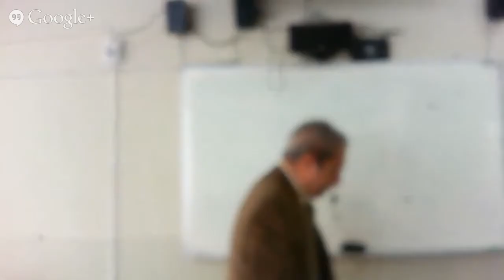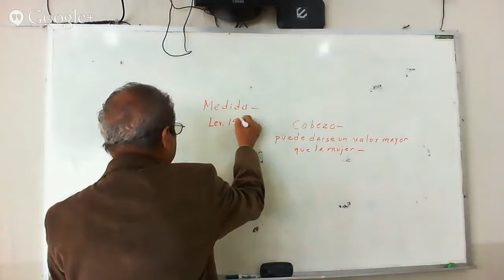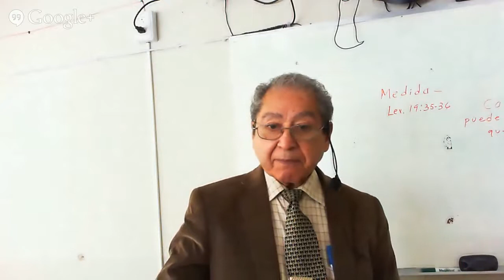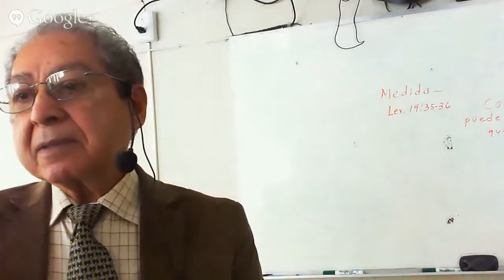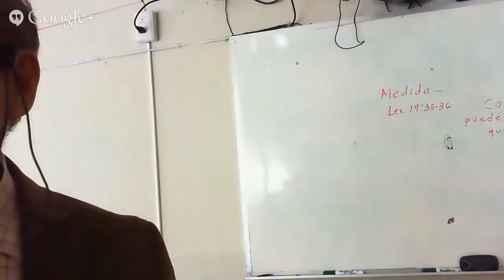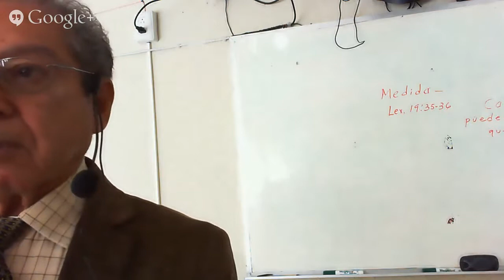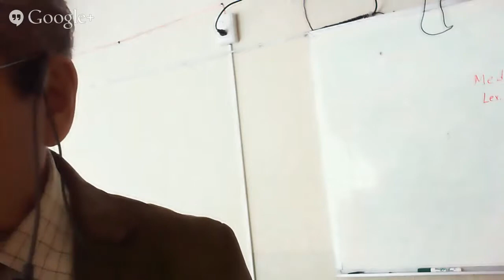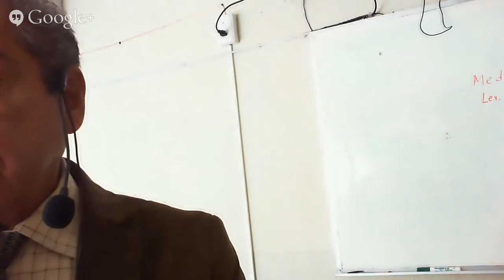Ética Pastoral y Familiar 29/03/2014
Etica Pastoral 29/03/2014